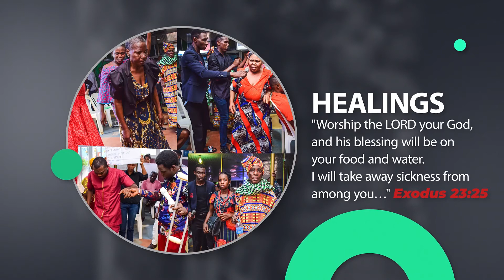MAN LONGS FOR HEALING BUT RECEIVES PROPHECY